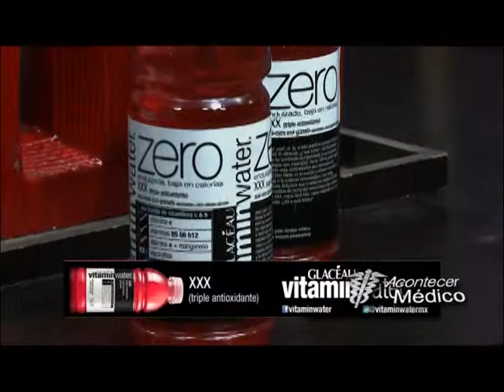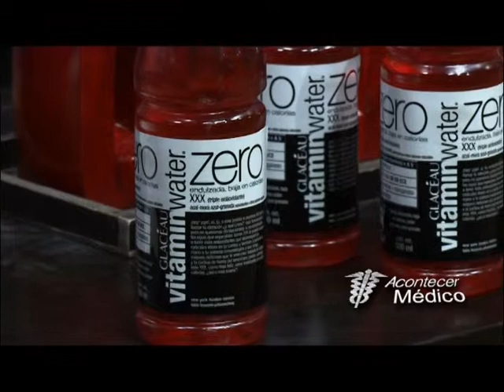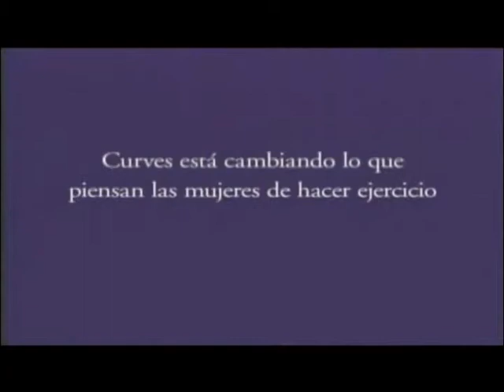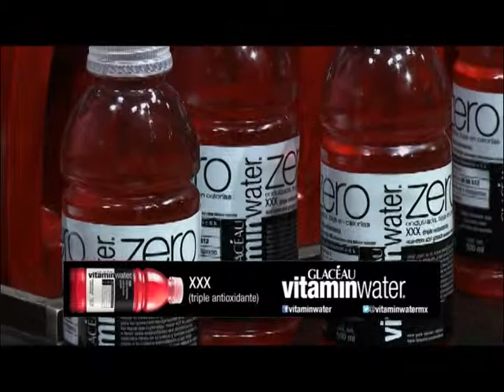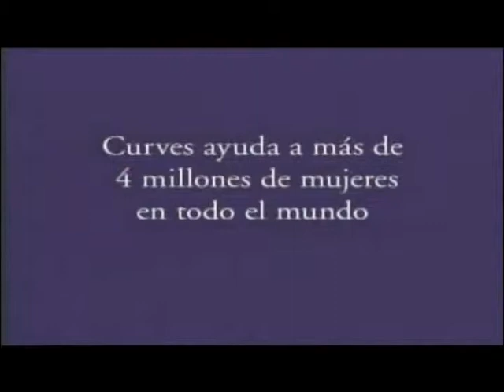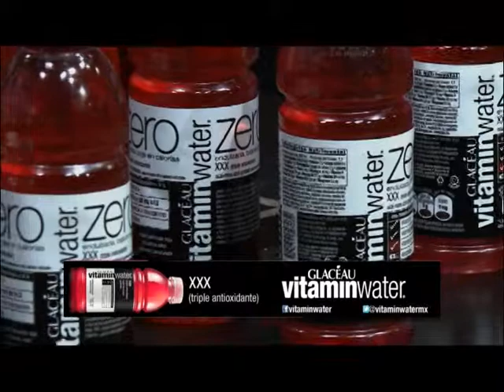Paradigmas Sexuales en la Etapa Adulta- Programa de Televisión Acontecer Médico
En este Programa tuvimos de invitado al especialista en Sexología el Dr. Alejandro Aguilar Cuellar- Sexólogo (Correo: ) y hablamos acerca de los Paradigmas Sexuales en la Etapa Adulta.